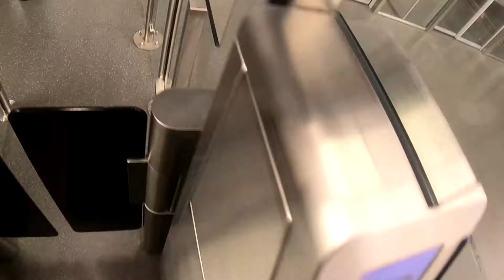MCH Photo on DAKAR 2018 (PART 1)